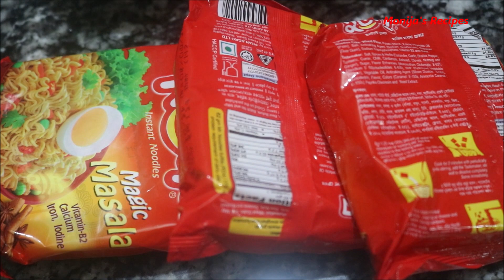ভেজিটেবল এগ নুডুলস# দারুন স্বাদের নুডুলস্ ৭ মিনিটে তৈরীTasty Vegetable Egg Noodles Noodles recipe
রেসিপির নাম : ভেজিটেবল এগ নুডুলস
প্রকাশের তারিখ : ২১ ফেব্রুয়ারী ২০১৯
সময় : সন্ধা ১০টা ৩৬ মিনিটে